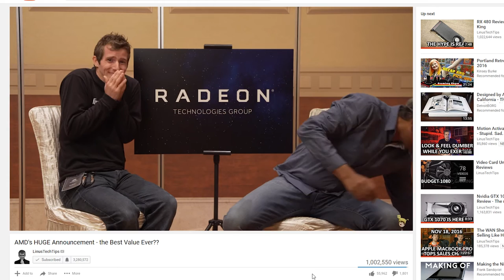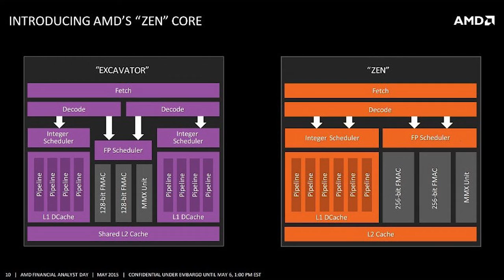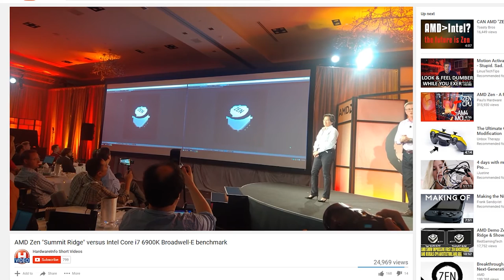Why I'm Switching to Intel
In this weeks video I'm going over my thoughts on why I'll be switching to Intel. I know this is a hot topic for some people and this isn't meant to be dissing AMD, I'm just tired of using my FX series chip set and want something more reliable. This is also my first non-scripted video(besides my lets plays) so let me know what you think!

games featured:
Ghost in the Shell Stand Alone Complex First Assault Online
Witcher 3

All footage was recorded at 1920x1080 60fps.

my rig: (recorded using NVIDIA Shadowplay)
AMD FX-6350 (OC 4.3ghz)
Gigabyte GTX 1070
MSI 970 Motherboard
8gigs DDR3 RAM
700watt Fatality PSU